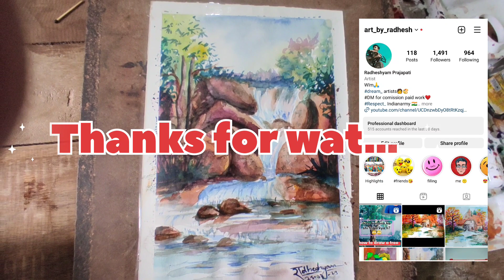waterfall painting🎨landscape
How to draw waterfall landscape 😍